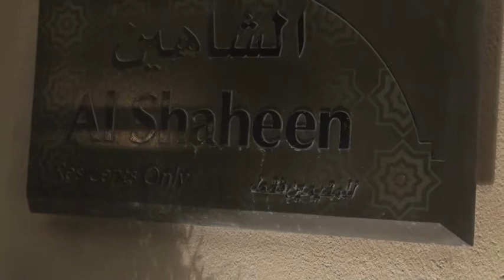shangri la chiboub